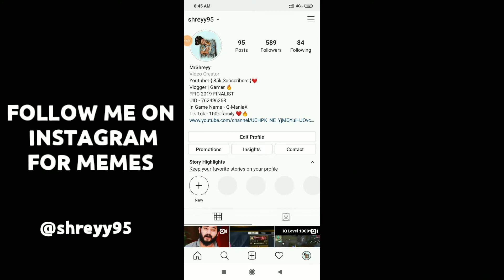Satisfactory 🎯 Freefire Highlights 💎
FREEFIRE highlights  🎮🎯
*Device - Redmi Note 8
*DPI - 500
*Inspiration - Apelapatto ⚡

My Freefire ld - G - Maniax
My Instagram - Shreyy95 (Come And Chat)

Information.